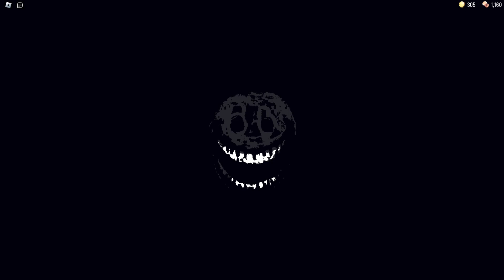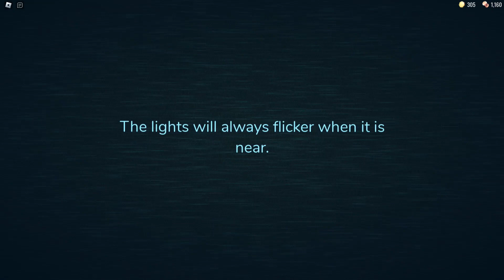All Different Types Of Doors Players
A Video Where I Tell you About some roles that you may play or do like looting.
- Muffles